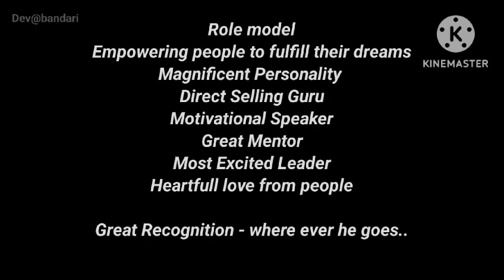## DUCD ### recognition in Zehirabad 🔥🔥🔥👑💥💥💥￼